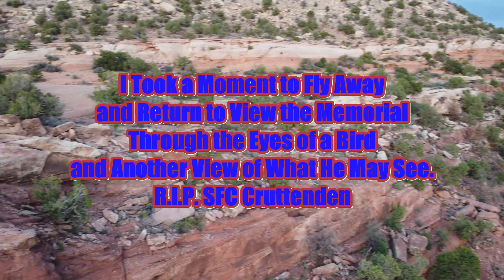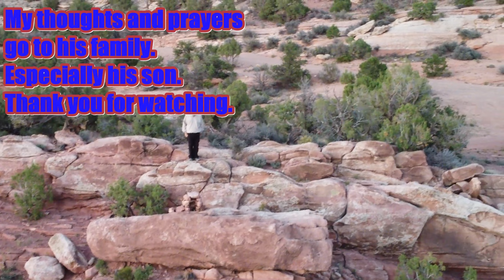Spyder Drone Air Corp: Tribute to a Local Fallen Soldier with a Aerial Look Back at Memorial Site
One of the most valued experiences I get from travelling and capturing the local area are the hidden treasures of humanity, and the actions of the heart that can stand out the most.

The love that young man's family felt for him.  I pray for all of his loved ones, but his son will be in my thoughts for quite some time.  I am blessed to be retired Army, and I was blessed six more times raising each of my children.

So much loss and pain, to what end?  RIP SFC Cruttenden.